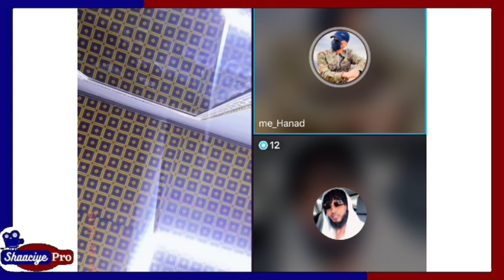loozina oo cadeysey jacaylka kadhaxeyo kashka arimo badan qarxisey